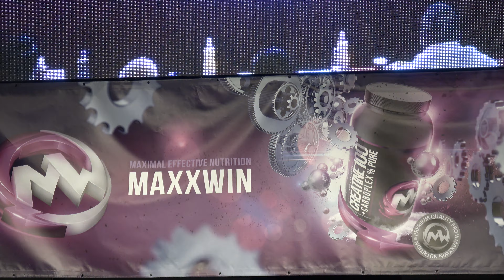Michal Andrýsek, NABBA Czech Championships 2016 - Men 4 Winner